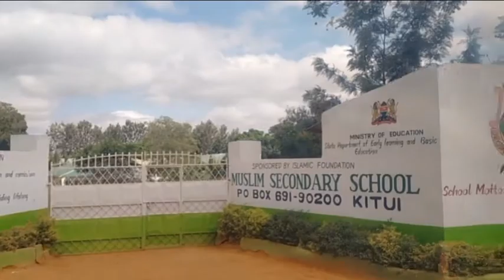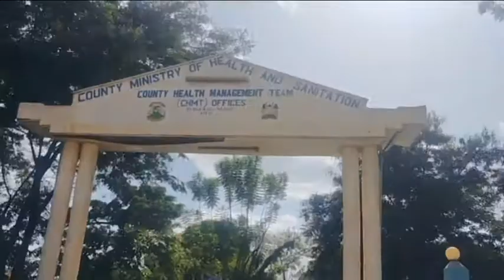HOW KITUI TOWN LOOKS LIKE IN 2022, WOW! MAY BE THEY LIED TO YOU ABOUT KITUI.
In this video we explore Kitui town the administrative center of Kitui County in Eastern Kenya(UKAMBANI).The town is majorly inhabited by the Akamba people  a Bantu community who are majorly agriculturalists.
Kitui town  is growing fast thanks  to devolved governments, improved  road network,growth in the manufacturing industry,education sector etc.

Can you see yourself exploring Ukambani with me?